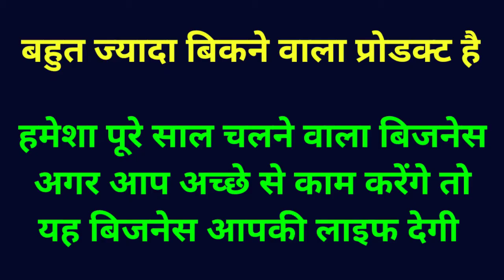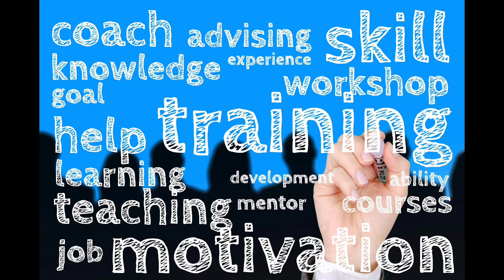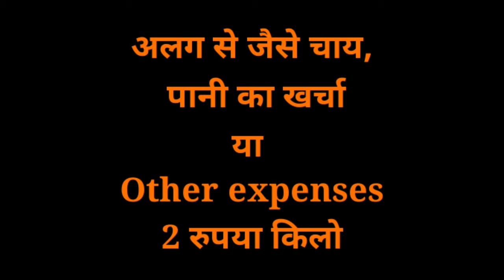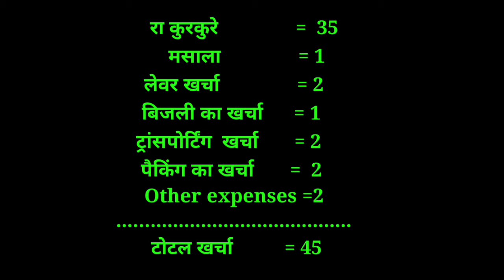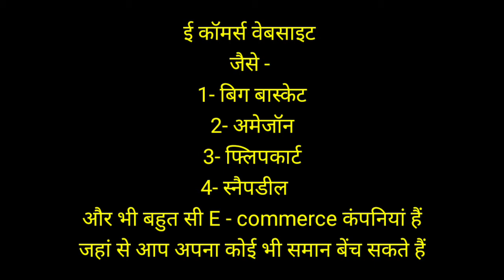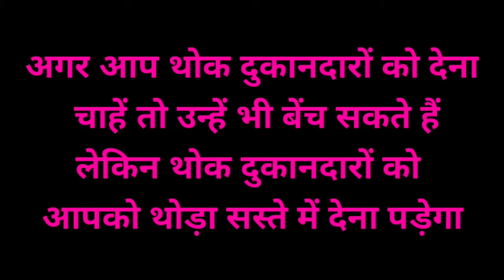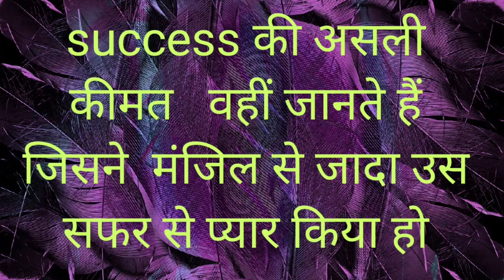New business idea 2021,इस बिजनेस को करके 1लाख 65 हजार रुपए महीने कमाएं, high demand bUsiness Idea,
इस बिजनेस को करके 1 लाख 65 हजार रुपए महीने कमाएं, high demand business, small business,
By Rajiv Gautam Motivational speaker in india,
कुरकुरे का बिजनेस,
Kurkure business,
Namkeen Kurkure business,
Kurkure business,
Trending business ideas in Kurkure,
Kurkure,

इस बिजनेस को करके 1 लाख 65 हजार रुपए महीने कमाएं, high demand business,
small business,
Trending business ideas,
New business ideas,
Business ideas,
gharelu business idea in india
new business idea 2020,
lockdown ke bad business idea,

dea in india,
Best business opportunity,
Business ideas,
New business ideas,
Business opportunity,
Open new business ideas,
ney in business,
50 tipes of business,
Make money on businesses,
New businesses idea,
Business opportunity,

Business ideas,
New business ideas,
Business opportunity,
Business tips,
कुरकुरे का बिजनेस,
Kurkure business,
Namkeen Kurkure business,
Kurkure business,
Kurkure,

Trending business ideas,
Business ideas,
New business ideas,
Business opportunity,
Business tips,

New opportunity for earn money in business,
50 tipes of busine  ideas,
New business idea,
Business idea,
How to open business,
New business need,
New business,
Business opportunity,
Business tips,
How to make money on businesses,
Business series by Rajiv Gautam motivational speaker in india,
Best business idea by Rajiv Gautam motivational speaker,
How to open new company,
Success tips for New business,
Open new company,
Open new business,
Business series for New businessman,
How to manage your company,
New company open,
Business idea for New business,
कुरकुरे का बिजनेस,
Kurkure business,
Namkeen Kurkure business,
Kurkure business,
Kurkure,

Trending business ideas,
News business ideas, best opportunity for New open business By Rajiv Gautam motivational speaker,
 Starts business ideas,
Idea for New business,
How to make a new business,
Business running,
New businesse runing ideas,
New business idea,
Business idea,
New business need,
New business,
Business opportunity,
Business tips,

कुरकुरे का बिजनेस,
Kurkure business,
Namkeen Kurkure business,
Kurkure business,
Kurkure,

Trending business ideas,

Business ideas,
New business ideas,
Business opportunity,
Business tips,

Business ideas,
New business ideas,
Business opportunity,
Business tips,
50 tipes of business,
New businesses idea,
Business opportunity,
Business tips and ideas,
Offline and online business ideas,
New open company ideas,
Starting business ideas,
 Starts business ideas,
Business running,
New business idea,
Business idea,

Open new company,
Open new business,
इस बिजनेस को करके 1 लाख 65 हजार रु

Business ideas,
New business ideas,
Business opportunity,
Business tips,

Business lo idea
Lom ss ideas,
tding b īiness idea,
New business ideas in hindi
hdemand business idea